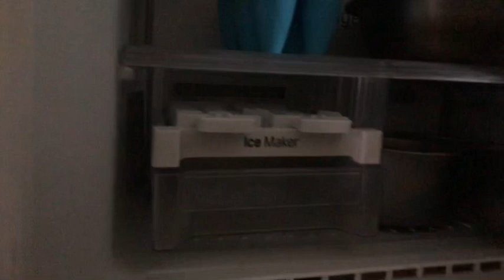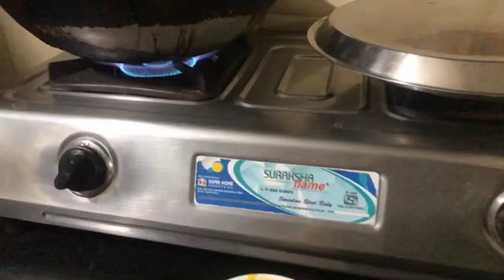Bella or Amayra ki masti(@ankitavlogs5925 )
Bella Pr Amayra ki masti(​⁠@ankitavlogs5925 )